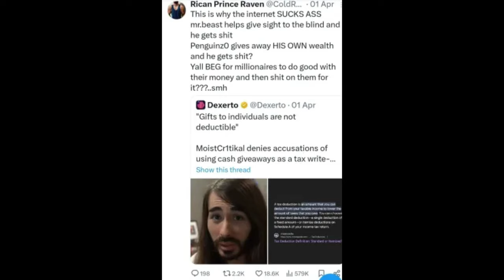Cr1tikal Charity Controversy